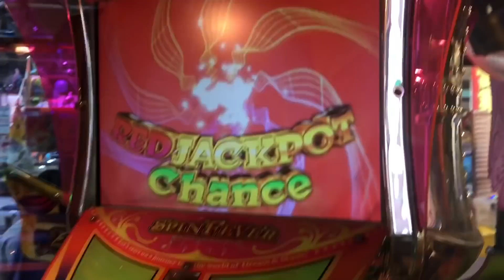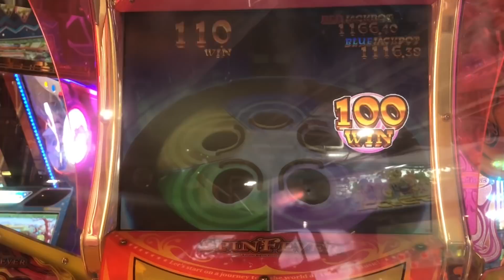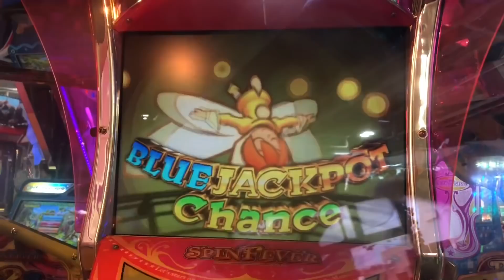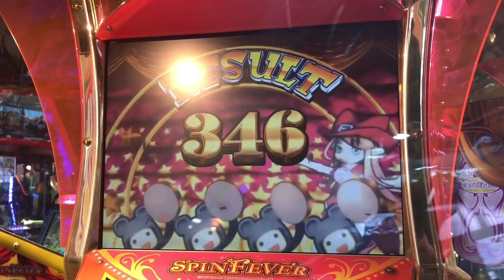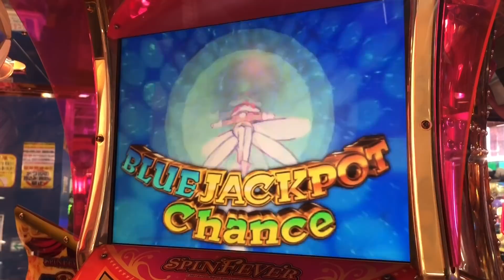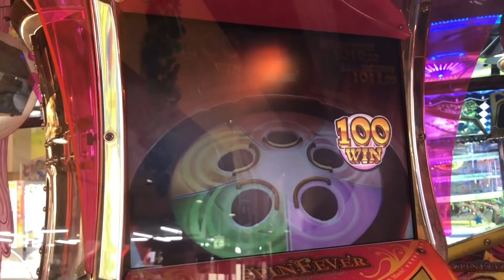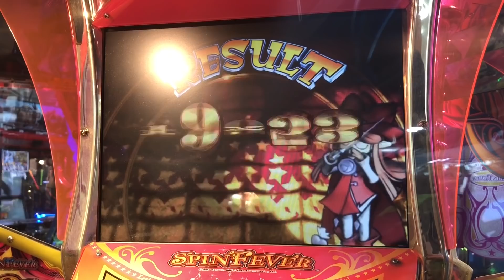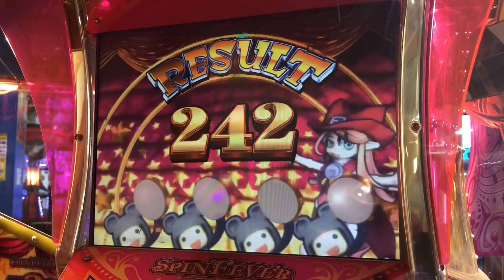スピンフィーバー2 JPC集#10